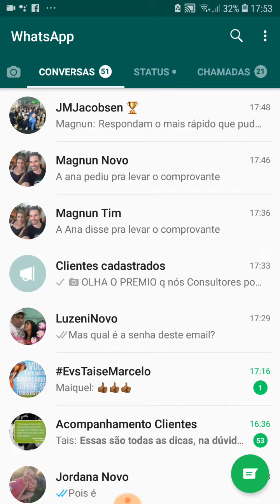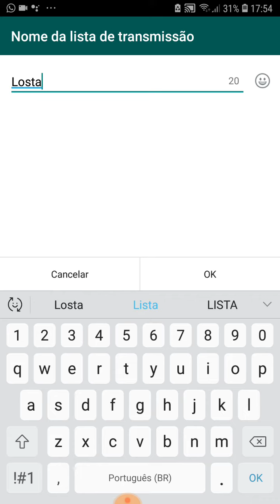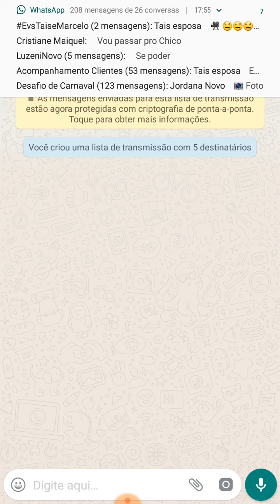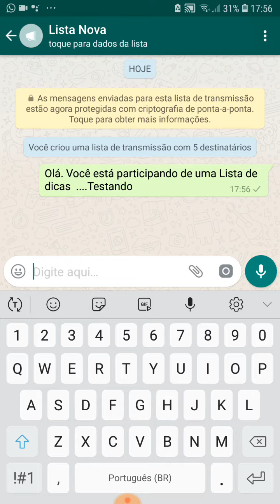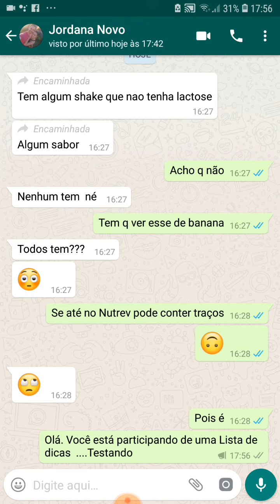Como fazer uma lista de transmissão